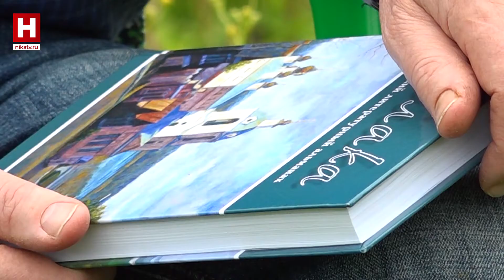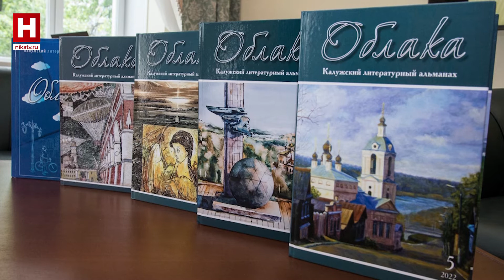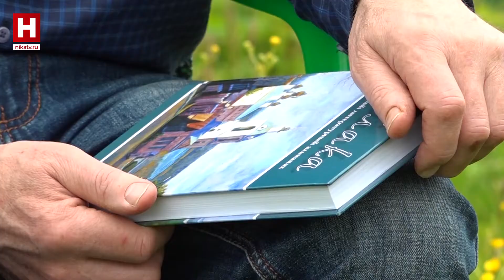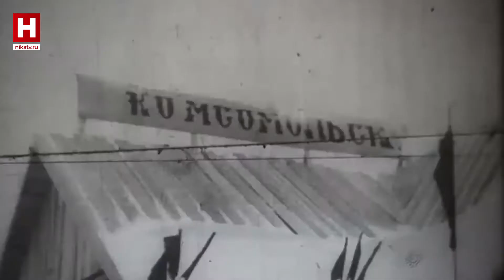КУЛЬТУРНАЯ СРЕДА | «Облака» земли Калужской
Поэзия и проза, жизненный реализм и популярная фантастика, — посвящения реке и удивительная история двух человеческих судеб. Пятый номер Калужского литературного альманаха «Облака» насыщен разными именами и сюжетами. По одному из них мы совершим прогулку в новом выпуске программы «Культурная среда». А заодно отправляемся в гости в старинное село Кольцово к поэту и председателю регионального отделения Союза российских писателей Александру Трунину.